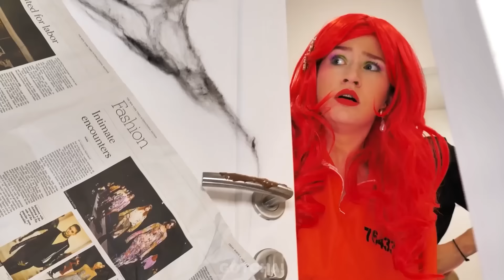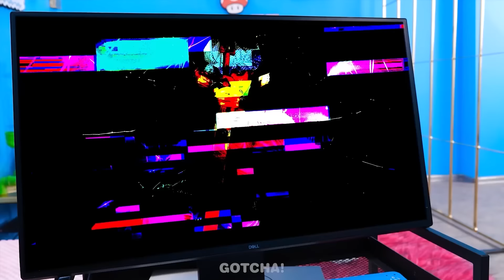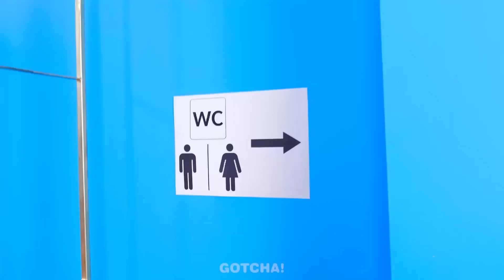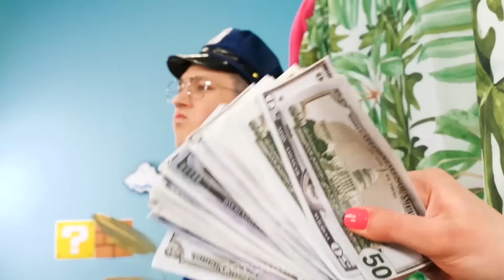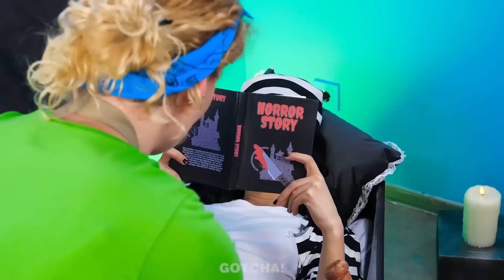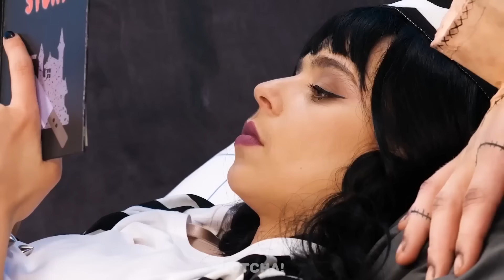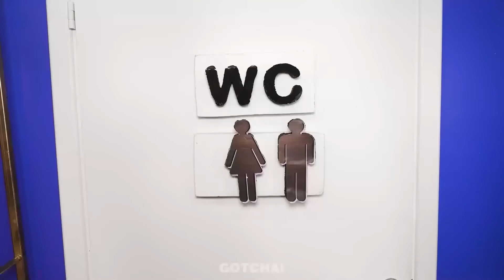¡VAMPIRESA EMBARAZADA VS SIRENA EMBARAZADA! Momentos Divertidos De Embarazo Y Trucos Geniales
Si te ha gustado este video, puede que también te guste: ¡CÓMO COLAR A UN POKÉMON! || Fantásticas Ideas Furtivas y Divertidas Situaciones Hospitalarias